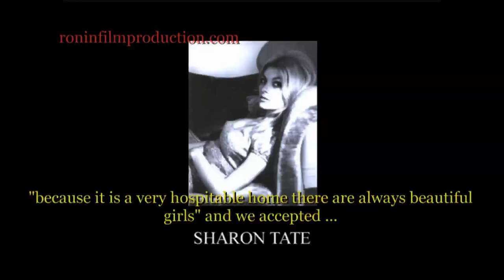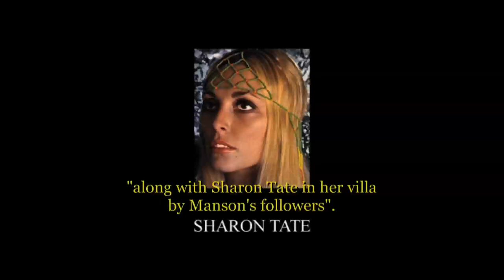The False Liar English Sub - Sergio Leone Vincenzoni Sharon Tate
This documentary was subtitled thanks to a contribution of the Italian Ministry of Foreign Affairs and International Cooperation

This story collects testimonies of Luciano Vincenzoni’s life, a scriptwriter who was involved with the cinema for half a century.
Appreciated in Italy, Europe and Hollywood he collaborated with Pietro Germi, Carlo Lizzani, Mario Monicelli, Mauro Bolognini, Sergio Leone, Billy Wilder, Peter Bogdanovich, Renè Clemont and many others.
Pietro Germi called him "the false liar" because he told incredible stories that later turned out to be true ...

LUCIANO VINCENZONI
We were in Hollywood probably looking for the costumes for Duck you sucker, and a very nice American writer, famous in America because he is a criminal who is in and out of jail all the time, but he writes awesome movies always about criminals, he was very nice, he recognised us and at one point he said
"Friday if you want come over to Sharon Tate's house because it is a very hospitable home there are always beautiful girls" and we accepted ...
Bear in mind that it was Monday, on Wednesday the president of the TransAmerican Corporation, the one who has the pyramid on the port of San Francisco, who was also the owner of United Artists, called me and said "I know you're in Los Angeles come and spend the weekend with us "...  ... so I decided to go to San Francisco
and I told Sergio "Look, I will not be there on Friday".
The next morning, Saturday, the president of Transamerican came to me, I was in bed and he came in and told me "Luciano something tragic happened my best friend’s daughter was slaughtered along with Sharon Tate in her villa by Manson’s followers".
My heart skipped a beat, oh Christ Sergio was there, I should have been there, so I immediately called the Beverly Hills in Los Angeles, I called Sergio ... and he answered ...
I said "ah, Sergio, you're alive!"
"I'm shitting myself, I saw the news, luckily last night as you were not coming and I don’t speak English I didn’t go and it saved my life!".

GIANNI BULGARI
That famous night when Sharon Tate was killed he had to go with other people to this party and for a reason that I do not remember at the last moment he decided not to go and then naturally with the pride that distinguishes him "if I had been there probably it would not have happened! ".